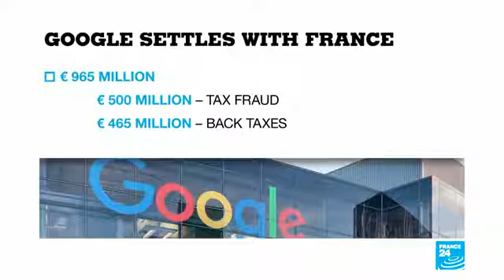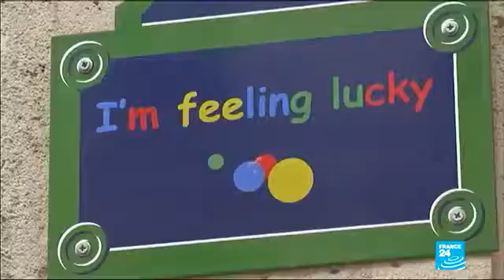Google €1 Billion French Tax Fraud Settlement 12/09/19